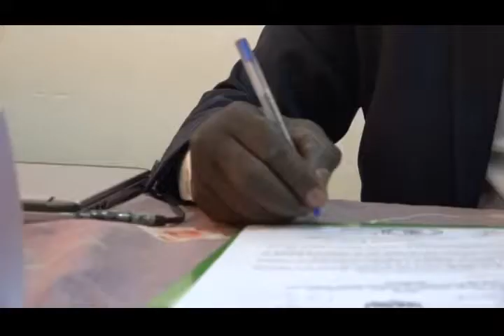RCA PAIX A BRIA AMBROISE